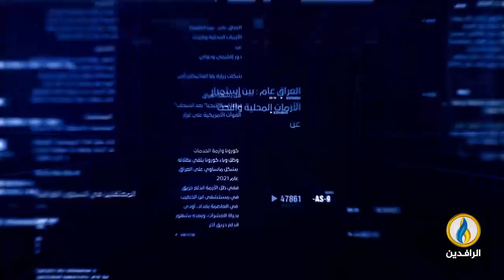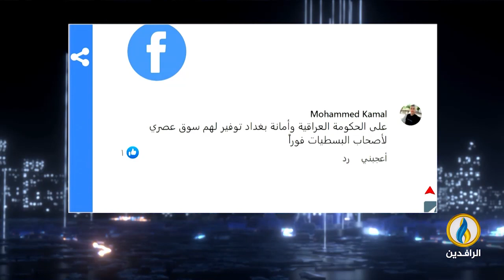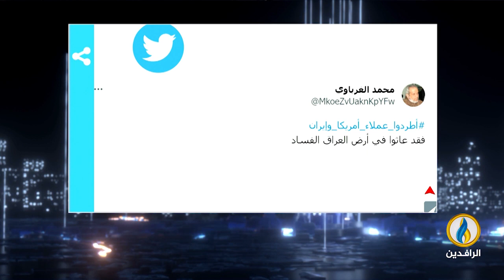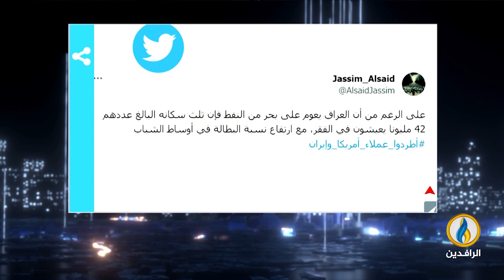صوتكم | 13 - 6 - 2023